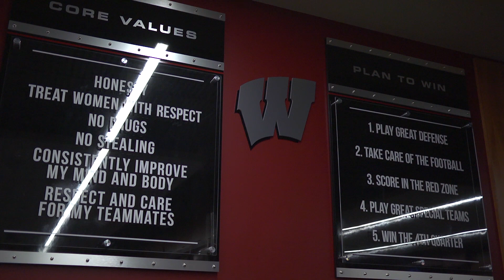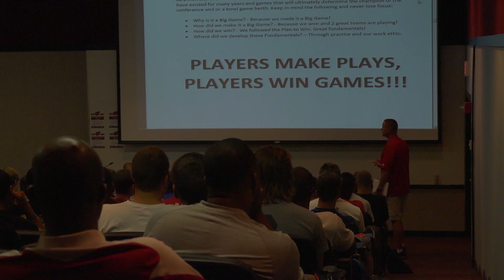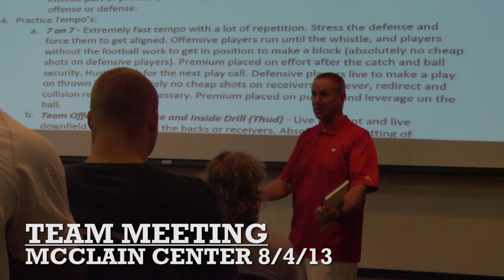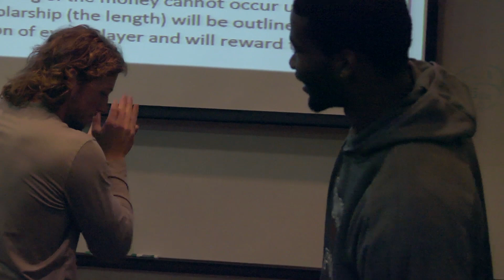The Camp 2013: Episode 1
Things get rolling in Madison with a surprise announcement for one Badger senior. Coach Andersen talks to the team about the early results, plus practice highlights, including a pressure field goal attempt from the nation's best linebacker.